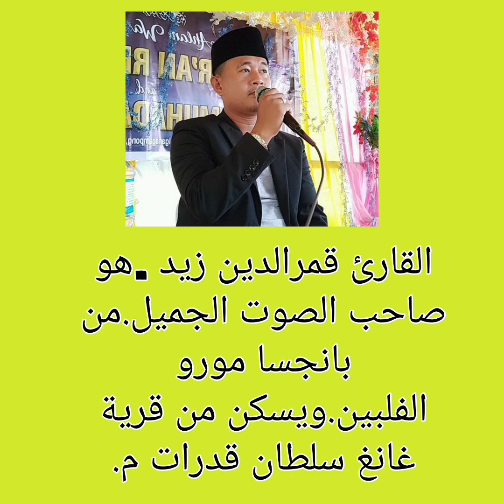March 12, 2021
القارئ قمرالدين زيد.فائزالأول المسابقة لتلاوة القرآن الكريم العالمية فى  بروناي دارالسلام سنة ٢٠١٩ /م.و صاحب الصوت الجميل حفظه الله.